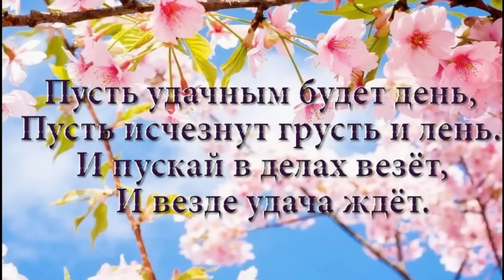ИЩЕМ КУРТКУ ЖЕНЕЧКЕ. МАЛЕНЬКАЯ ПРИВЕРЕДА) КУПИЛИ НОВЫЕ ШКОЛЬНЫЕ БРЮКИ И КОФТУ. 26.10.23.